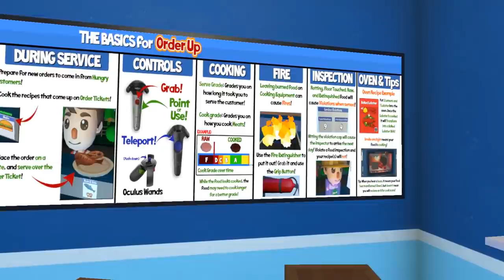Throwing Burgers at Customers in VR! - Food Truck VR - Virtual Reality Chef Game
Welcome to Food Truck VR, a virtual reality video game on the HTC Vive Pro! Food Truck VRis a Restaurant Simulator! Build up your menu, frantically serve up to 4 customers at a time, and cook on all manner of different equipment to craft your recipes! You, the player, will be graded on how well you cook!